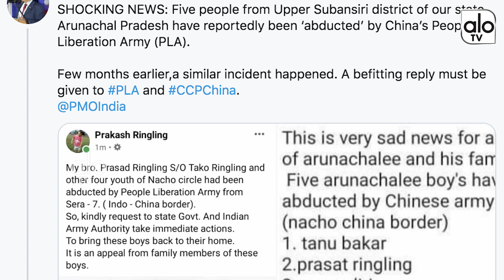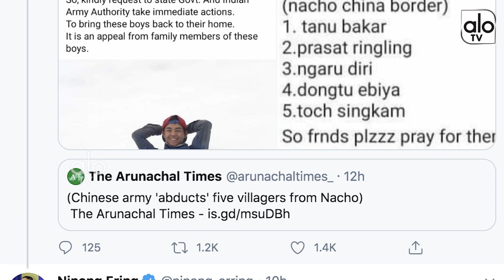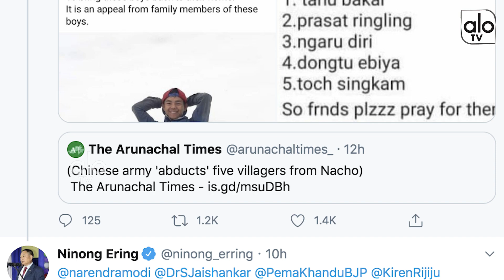చైనా దురాగతం.. ఐదుగురు ఇండియన్స్ కిడ్నాప్ ..?| Five Indians Are Kidnapped | India Vs China | ALO TV